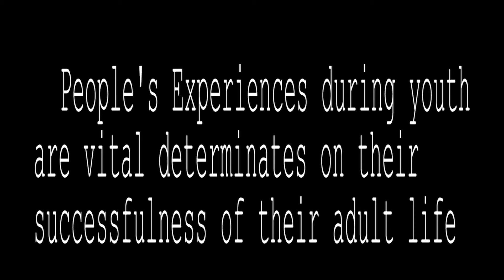SUMMIT VIEW 10/26/17